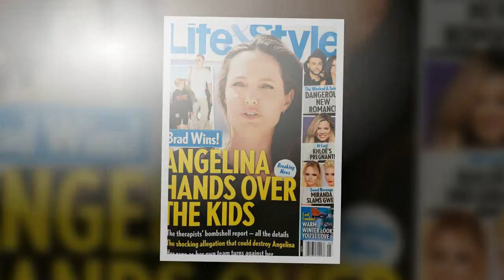Angelina Jolie Uncle Did NOT “Tell All On Family Secrets After Brad Pitt Divorce”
Angelina Jolie’s uncle did not “tell all on family secrets” in the wake of her divorce from Brad Pitt.